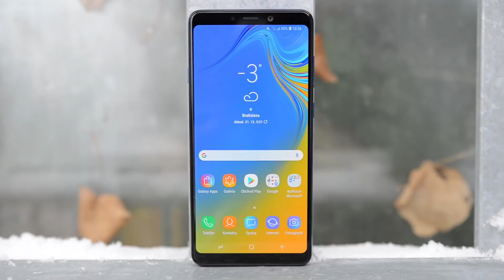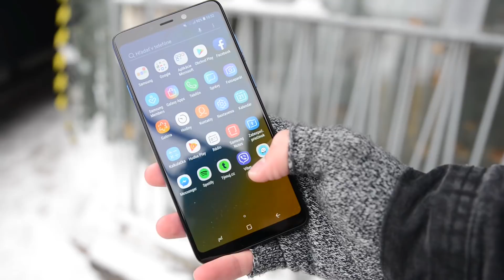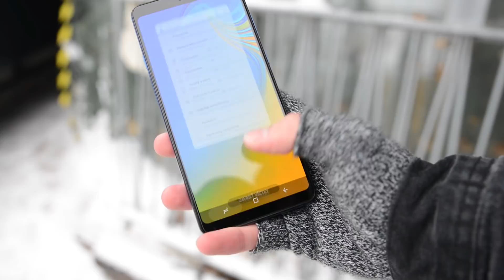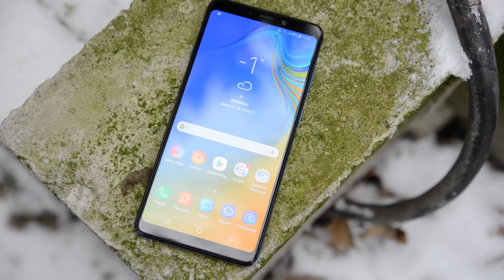Samsung Galaxy A9: Recenzia | ANDRground 2.0